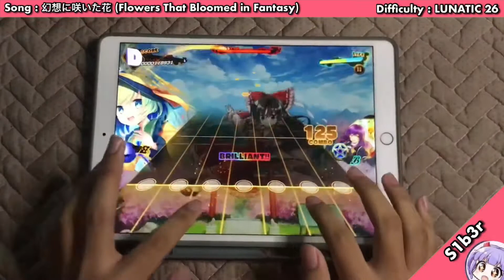【Touhou Danmaku Kagura】 幻想に咲いた花 (Flowers That Bloomed in Fantasy) ~ AB!!【LUNATIC 26】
Ey got my first A rank :)

Song details

In game released date : 4th Aug 2021

Difficulty : LUNATIC 26
Notes : 1086

Settings

Note speed: 15.0
Timing offset: 0
Background Dim : 60%
Music volume: 80 %
Tap SE volume: 50%